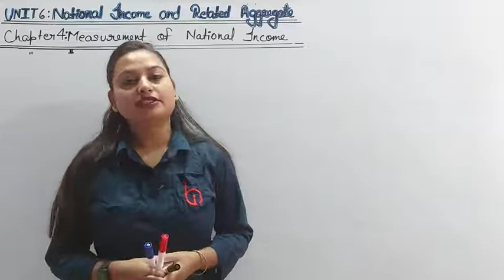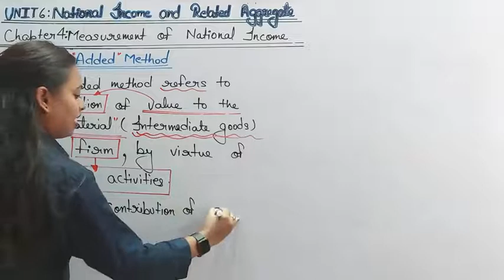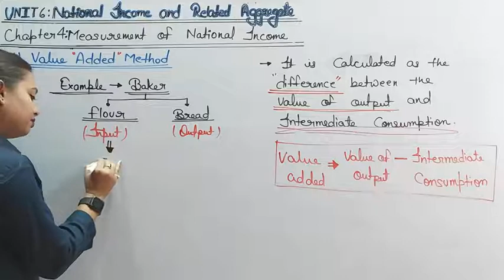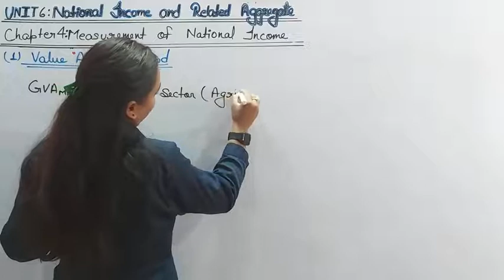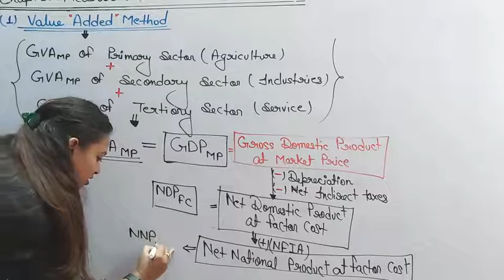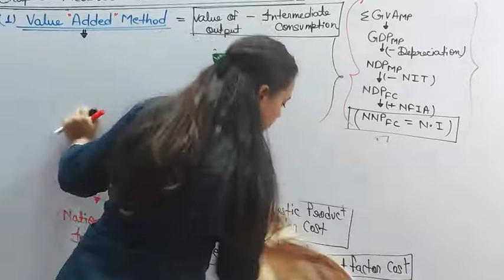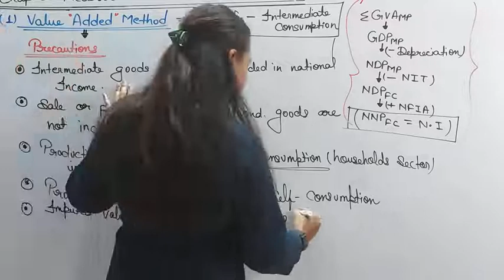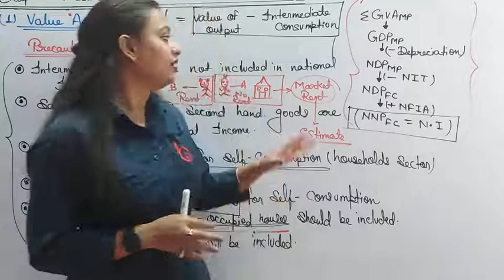MEASURMENT OF NATIONAL INCOME (02) INDRANI KUMARI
Class 12 Unit 06 Chapter 04 Economics